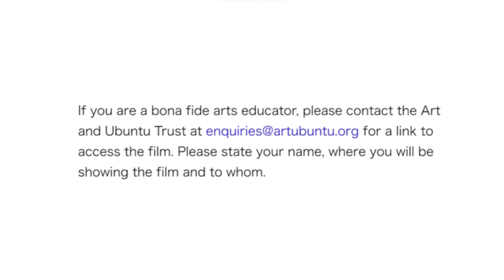ArtSAT Presents: GHOEMA - A Special Rhythm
ArtSAT is a weekly programme which runs from October - December 2023 and showcases amongst other presentations the film series: SOUTH AFRICAN ARTS, PAST AND PRESENT (SAAPP) “The films introduce an understanding of the roots of South African aesthetics .. how artists, musicians and writers have shaped their artistic expression. They focus on life stories and artistic practices which are rooted in indigenous knowledge and animate South African culture, transversally across the society.”

In this session,  we watched "Ghoema - A Special Rhythm". The ongoing vitality of Ghoema Rhythms in Cape music  is explained through  its origins in the creole culture created by slavery at the Cape. The story is told by three celebrated musicians who have all passed on in the past ten years. It is therefore a unique insight into a musical knowledge, which is largely un-recorded. Vincent Kolbe, jazz pianist, Robbie Jansen. saxophonist, and Errol Dyers guitarist all speak and perform.

Thank you to our guest speakers; Dr Valmont Layne,  Ncebakazi Mnukwana and Attiyah Khan